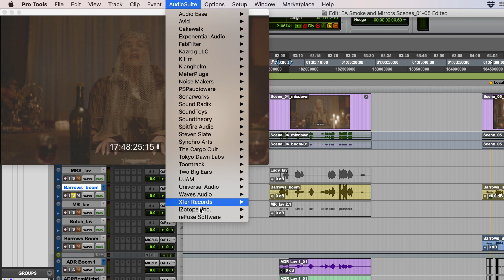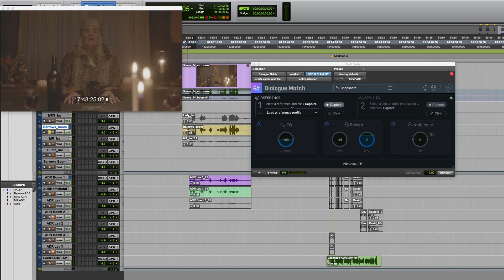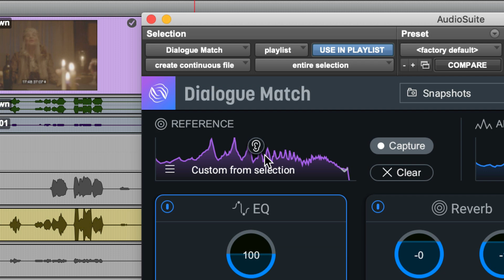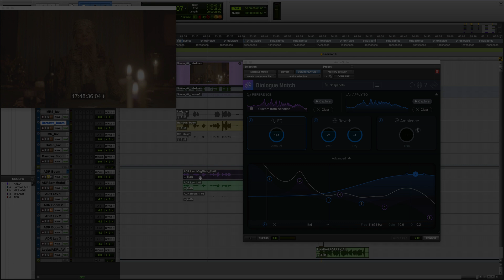How to Match ADR to Production Dialogue with Dialogue Match | iZotope Post Production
Important notice: Dialogue Match is longer available for purchase from iZotope. We are continually developing new products, services, and solutions to enable and innovate on journeys in audio production.

We occasionally need to retire older products in order to focus our resources and development efforts on building new, innovative products and features. Support for this product will remain in effect for 12 months from your date of purchase up through September 24, 2026.

Making ADR sound like production dialogue is a challenge dialogue editors and re-recording mixers are all too familiar with. Learn how to make dry ADR sound like boom or lav audio in just a few clicks with Dialogue Match, a Pro Tools AudioSuite plug-in.